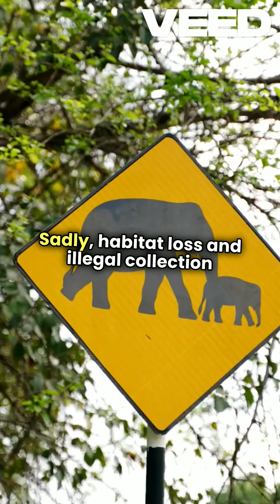Beautiful Snakes Facing Extinction!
**Title:** Beautiful Snakes Facing Extinction!

**Description:**
In this video, we explore some of the most **beautiful snakes** in the world that are now **facing extinction**. From the stunning patterns of the **Ornate Python** to the vibrant colors of the **Saint Lucia Racer**, these incredible creatures are rapidly disappearing due to habitat loss, illegal wildlife trade, and climate change. Discover why we need to protect these **endangered snakes** and what efforts are being made to save them from extinction. Don't miss this deep dive into the world of **beautiful yet endangered snakes**!